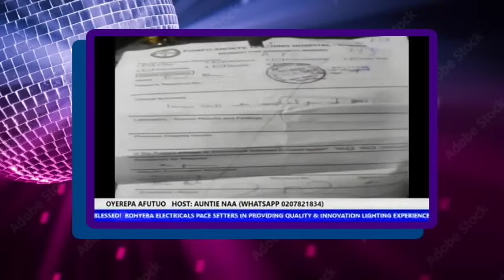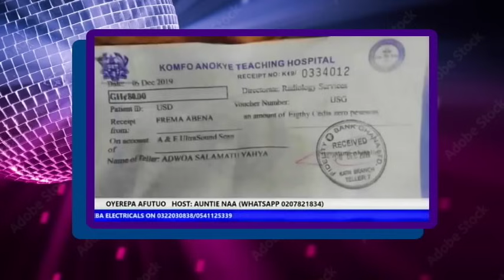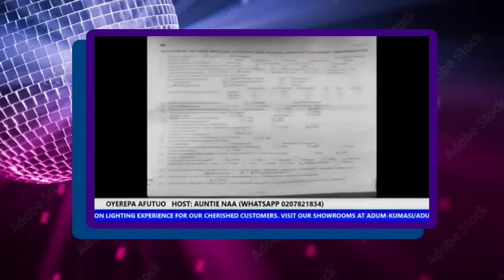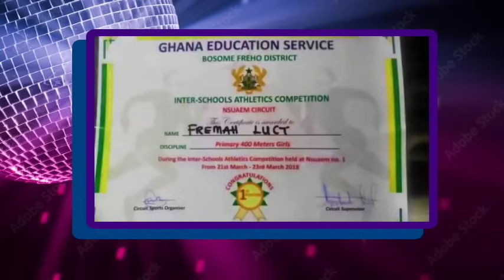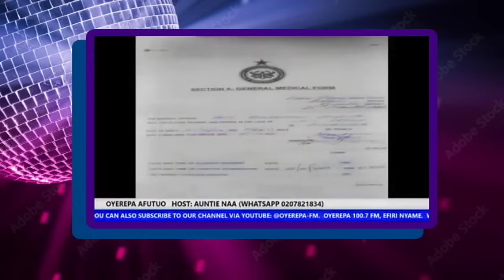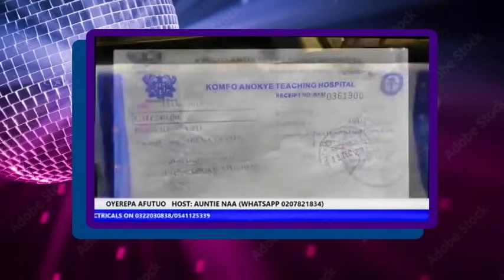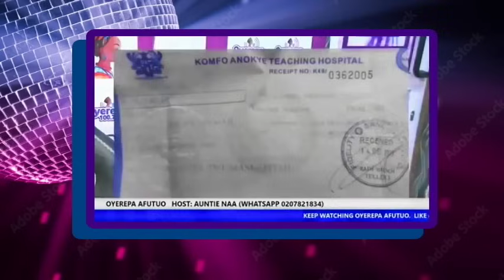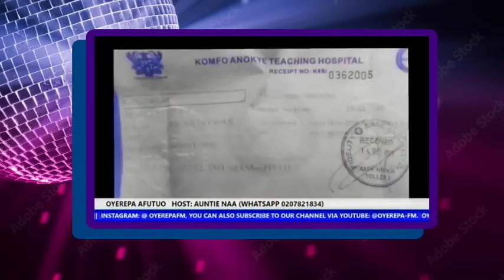AUNTI NAA What Happened Between The Police & My Madam Husband After He made me Like this